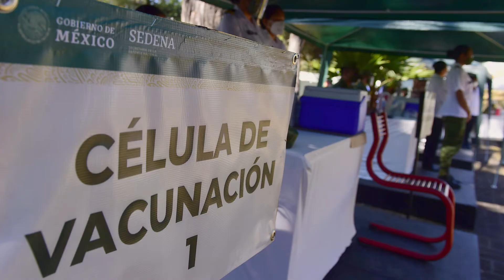Avanzamos en la jornada de vacunación para inmunizar al personal de salud de hospitales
Estamos distribuyendo la vacuna a todos los estados de la república mexicana. Y ya se logró vacunar a cerca de 100 mil trabajadoras y trabajadores de la salud. El objetivo es terminar de vacunarles a finales de este mes, para continuar con el resto de la población.

Nuestra prioridad es cuidar a quien nos cuida.

La vacuna es segura y eficaz y será aplicada a todas y todos los mexicanos de manera universal y gratuita.

Mientras llega el momento de vacunarte ¡sigue cuidándote!